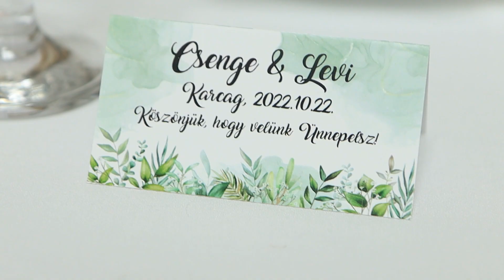Csenge & Levi Nagy napja - 2022 - Karcag